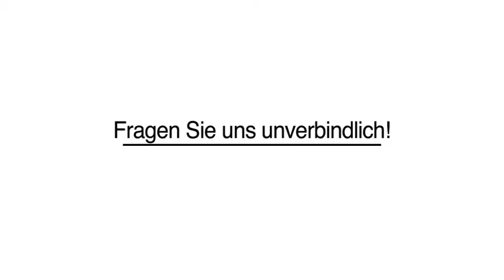Gebäudereinigung Winterdienste in Haar, Kr München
Kimra Dienstleistungen in Haar, Kr München ist Ihre erste Wahl, wenn Sie nach Gebäudereinigung oder Winterdienste suchen. Für mehr Informationen erreichen Sie uns unter der Telefonnummer (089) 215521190 . Besuchen Sie uns auch unter der oben genannten Webadresse!